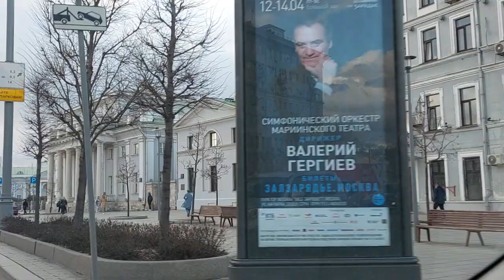Exploring the Wide Pedestrian Paths in the Capital City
01: Exploring the Wide Pedestrian Paths in the Capital City
02: Join us as we take a leisurely stroll through the bustling streets of the capital, and explore its wide pedestrian paths. Whether you're a seasoned traveler or a city dweller, you'll be amazed at the beauty and convenience of these expansive walkways. As we wander through the cityscape, we'll point out the most interesting landmarks and architectural marvels that you won't want to miss.
 The capital offers a plethora of pedestrian paths that cater to every visitor's preference. Whether you prefer long and winding paths that crisscross the city or open and airy streets that let you take in the panoramic views, this city has it all. The wide expanse of the paths means that you can enjoy a leisurely walk, relax and take in the sights, or even rent a bike and explore at your own pace.
Take your time as you breathe in the fresh air, and enjoy the vibrancy of the city. You'll come across street performers and artists, cafes and restaurants, and marketplaces that offer a treasure trove of souvenirs and local delicacies. A stroll through the wide pedestrian paths of the capital is the best way to immerse yourself in the local culture.
03
04: Stroll, Capital, Pedestrian, Paths, Walking, Tour, Sights, City, Local, Tourism, Landmarks.